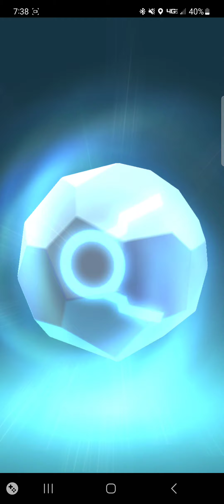Pokémon go Leader Sierra Vs a Singular Kyogre (basically)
kyogre heh